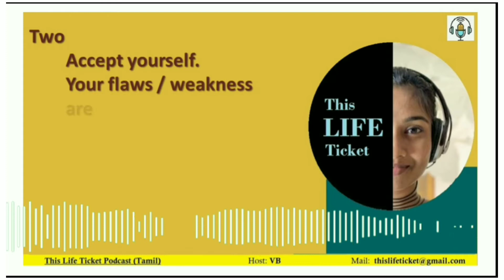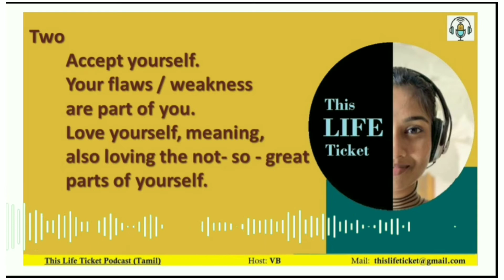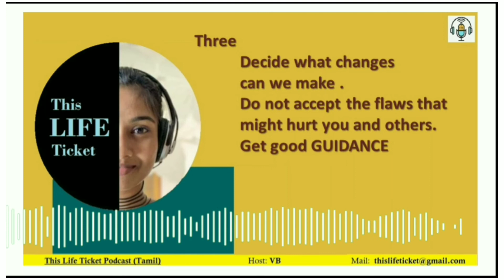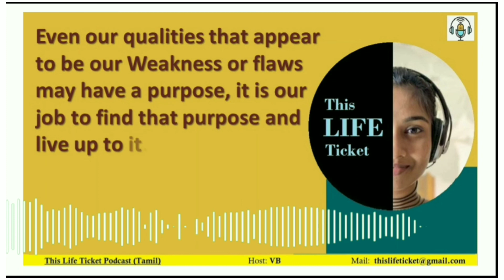I am FLAWED! Ep. 17 | ThisLifeTicket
I am flawed. love yourself, accept your flaws,we are all cracked pots,Blessed are the flexible,Do you feel a sense of worthlessness? but We are all flawed and beautiful people,do not be insecure.

Get to know the answers in this episode.

This is a TAMIL podcast hosted by VB.

Please share your thoughts about this episode in the comment section.
If you like it, do suggest it to your friends and family.

if you want to share your experience please write to